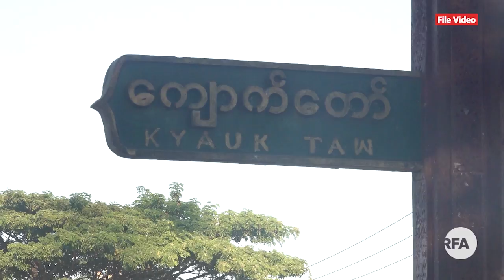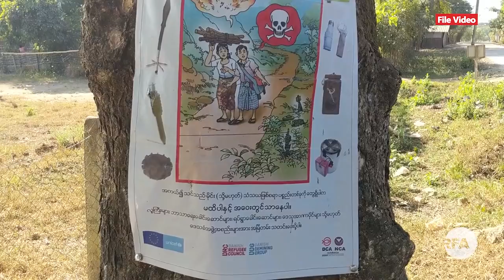ကျောက်တော်မှာ စစ်ဘေးဒုက္ခသည် ၁၀၀ ခန့် တပ်မတော်ကို ဆန္ဒပြ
■ ရခိုင်ပြည်နယ်၊ ကျောက်တော်မြို့ပေါ်မှာ ခိုလှုံနေတဲ့ မာလာကျေးရွာက စစ်ဘေးဒုက္ခသည်တွေဟာ သူတို့ရဲ့ ကျေးရွာအနီးမှာ တပ်မတော်က စစ်စခန်းတွေ ချထားတာတွေကို ရုပ်သိမ်းပေးဖို့၊ ပစ္စည်းတွေကို လွတ်လပ်စွာသယ်ယူခွင့်ပြုဖို့၊ ရွာသားတွေပိုင်တဲ့ ပစ္စည်းတွေကို တပ်မတော်သားတွေက  ယူဆောင်ခဲ့တာတွေကို ပြန်ပေးဖို့ ဒီနေ့ ဆန္ဒပြတောင်းဆိုကြပါတယ်။

တပ်မတော်ဘက်ကတော့ ရွာကပစ္စည်းတွေ တပ်ကယူတယ်ဆိုတာ မဟုတ်ဘူးလို့ ငြင်းဆိုပါ တယ်။  ဒီအကြောင်းကို ရခိုင်အခြေစိုက် RFA သတင်းထောက် ကိုနီမင်းထွန်း က တင်ပြပါလိမ့်မယ်။
- Unicode

ေက်ာက္ေတာ္မွာ စစ္ေဘးဒုကၡသည္ ၁၀၀ ခန႔္ တပ္မေတာ္ကို ဆႏၵျပ
■ ရခိုင္ျပည္နယ္၊ ေက်ာက္ေတာ္ၿမိဳ႕ေပၚမွာ ခိုလႈံေနတဲ့ မာလာေက်း႐ြာက စစ္ေဘးဒုကၡသည္ေတြဟာ သူတို႔ရဲ႕ ေက်း႐ြာအနီးမွာ တပ္မေတာ္က စစ္စခန္းေတြ ခ်ထားတာေတြကို ႐ုပ္သိမ္းေပးဖို႔၊ ပစၥည္းေတြကို လြတ္လပ္စြာသယ္ယူခြင့္ျပဳဖို႔၊ ႐ြာသားေတြပိုင္တဲ့ ပစၥည္းေတြကို တပ္မေတာ္သားေတြက  ယူေဆာင္ခဲ့တာေတြကို ျပန္ေပးဖို႔ ဒီေန႔ ဆႏၵျပေတာင္းဆိုၾကပါတယ္။

တပ္မေတာ္ဘက္ကေတာ့ ႐ြာကပစၥည္းေတြ တပ္ကယူတယ္ဆိုတာ မဟုတ္ဘူးလို႔ ျငင္းဆိုပါ တယ္။  ဒီအေၾကာင္းကို ရခိုင္အေျခစိုက္ RFA သတင္းေထာက္ ကိုနီမင္းထြန္း က တင္ျပပါလိမ့္မယ္။
- Zawgyi

လွတ်လပ်တဲ့အာရှအသံ
မြန်မာသတင်းနဲ့ဗီဒီယိုတွေ ကြည့်နိုင်ဖို့